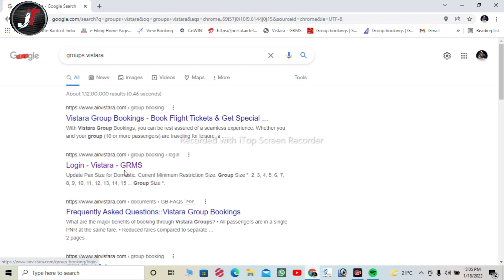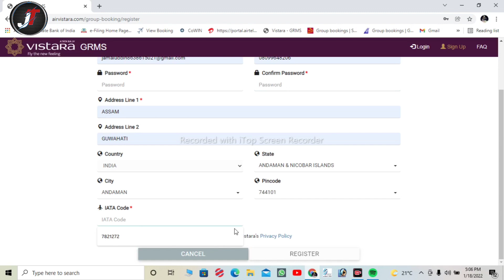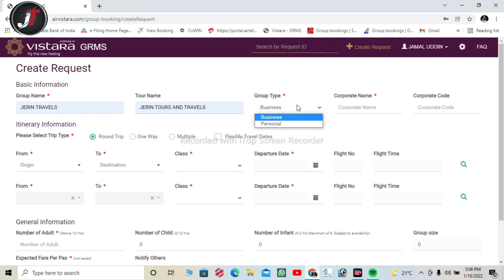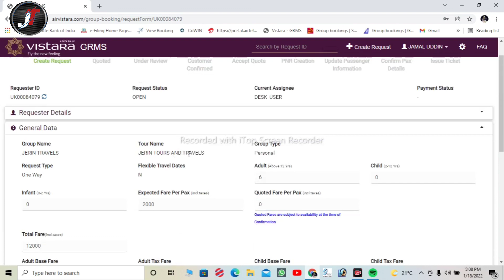Vistara Flight Group Boking | Offline Tiket Boking | Free Agent Group Boking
vistara groups
vistara tiket low bok
vistara grouos low fire
vistara grouos agent free
vistar airline group agent
vistara flight agent kese bane
vistara offline tiket bok
vistara flight group agent kese bane
offline me tiket bok kese kare
group boking kese kare
low fire tiket bok kese kare
flight tiket Low price kese bok kare

group ofline agent id kese banaye
offline flight agent kese bane
vistara flight group boking kese kare
vistara flight tiket group boking kese kare

AIRASIA GROUPS BOKING SESTEM | OFFLINE TIKET BOKING | LOW PRICE

flight tiket agent kese bane
kolkata ka flight tiket low price me kese book kare
tatkal tiket kese book kare
train tiket kess bok kare
irctc tiket kese book kare

airasia me offline boking kese kare
airasia low price tiket boking kese kare
offline tiket boking agency kese le
groups boking ID kese le
airasia offline boking kene koi kore
airasia low price tiket kene koy boking korim

offline airasia id kenekoi lom
guwahati agency offline kene koi lom